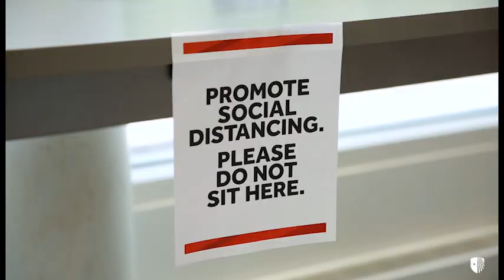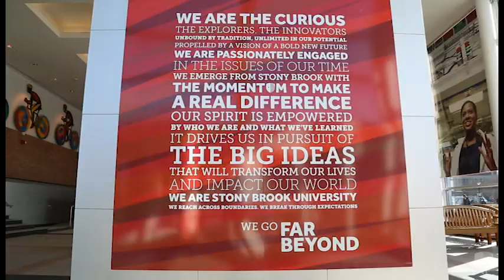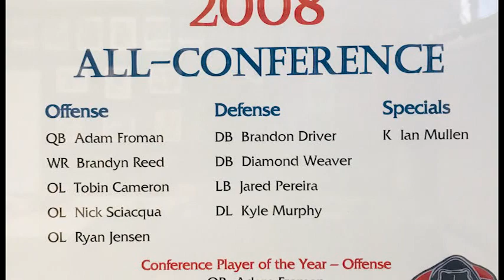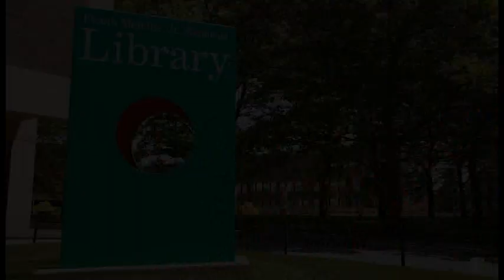Seawolves Weekly (S1, E2): Oct. 8, 2020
Hear from men's basketball coach Geno Ford, learn football assistant coach Diamond Weaver's moving story of his path to coaching, and catch up with cousins and now teammates Ellie Masera and Kaeli Huff.